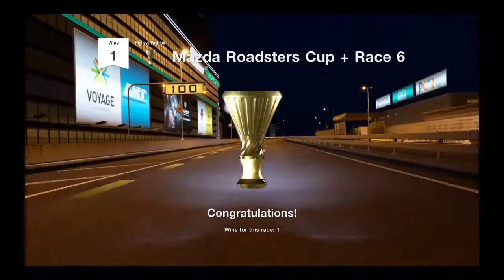Roaster Cup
Ainsley Motosport